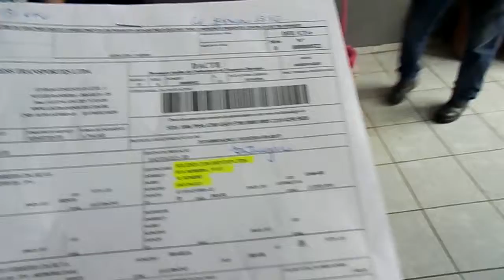Cadeira motorizada teste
Quadris quadriciclos.
Fazemos teste antes de ser entregue. 100% de confiança.